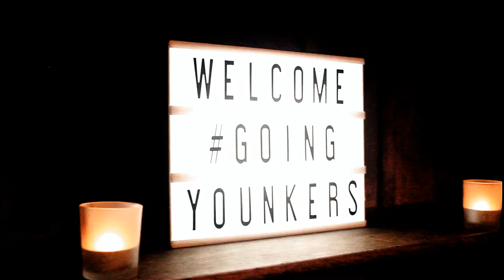Nora and Jeff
Nora and Jeff's wedding shot at the beautiful Agave Estates!